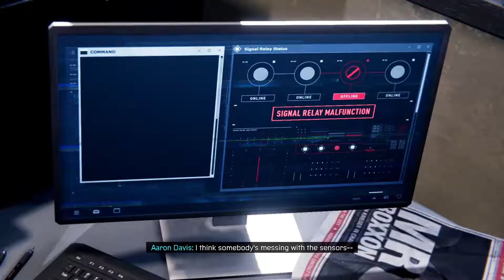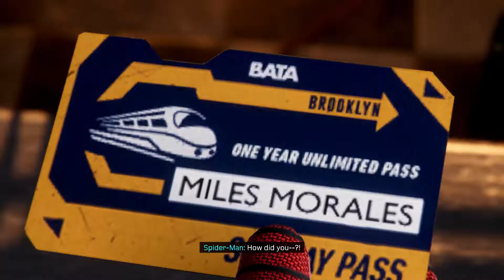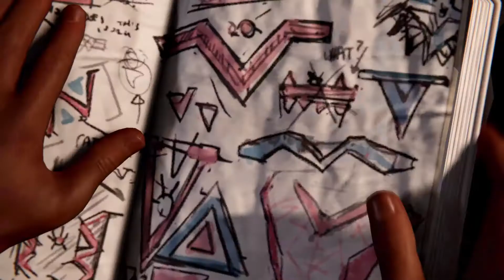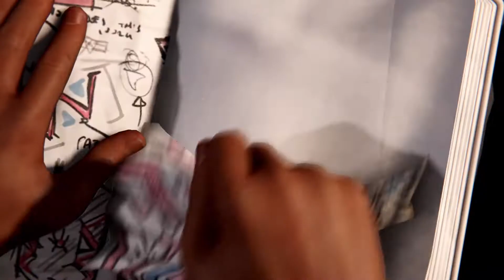MILES BECOMES HIS OWN SPIDER-MAN!! - Marvel's Spider-Man: Miles Morales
This is so damn fun. Wish I played it sooner! Also watch time helps a lot so please watch as much as possible. Also SHARE THE CONTENT!!